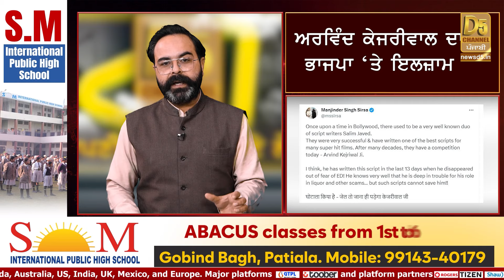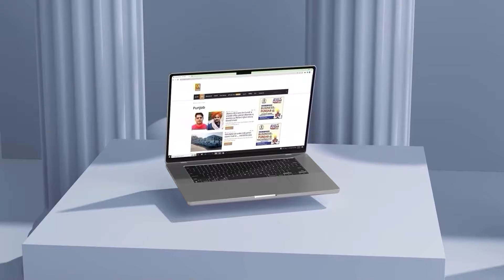BJP ਦੀ AAP MLAs ਨੂੰ ਕਰੋੜਾਂ ਦੀ ਆਫ਼ਰ, ਖ਼ਤਰੇ ‘ਚ Kejriwal Government | D5 Channel Punjabi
BJP ਦੀ AAP MLAs ਨੂੰ ਕਰੋੜਾਂ ਦੀ ਆਫ਼ਰ, ਖ਼ਤਰੇ ‘ਚ Kejriwal Government,ਹੋ ਸਕਦੀ ਹੈ ਗ੍ਰਿਫ਼ਤਾਰੀ ? | D5 Channel Punjabi